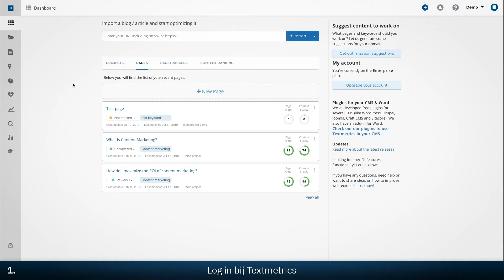Hoe gebruik ik de concurrentie-checker? (NL)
The Textmetrics Competition Checker helps you track your competitor’s SEO performance. Learn how to optimize your content against your competitors with the Textmetrics tool.

Textmetrics enables organizations to continuously improve the conversion rates of their online and offline texts. Powered by machine learning and artificial intelligence, Textmetrics will assist you with real-time suggestions to write high quality content that matches your target audience.

How to use the Textmetrics Text Editor?
The Text Editor by Textmetrics will help you optimize all of your content marketing with one inclusive platform. Learn about all the different tools that will help your organization create effective and impactful content for your target audience.